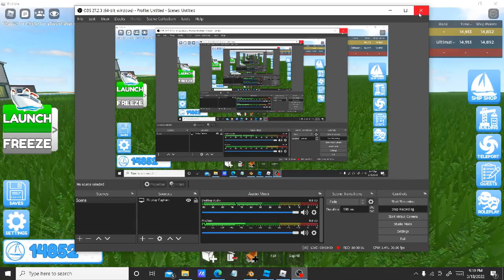How to get all chests on the new map - Build a Ship to Survivor's Island